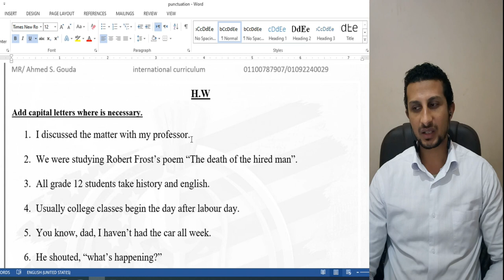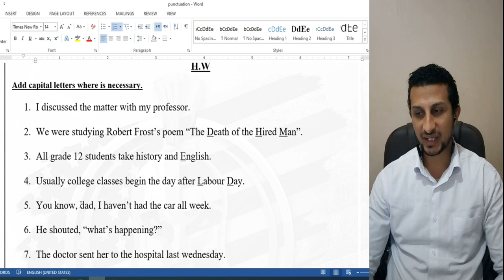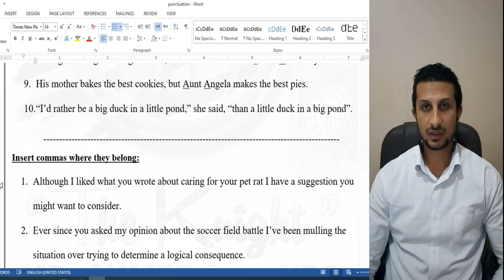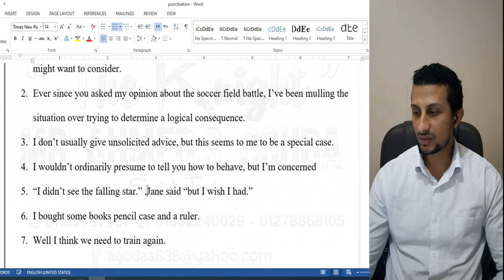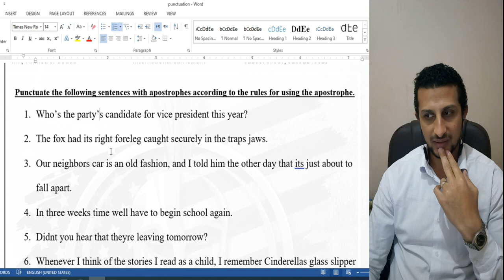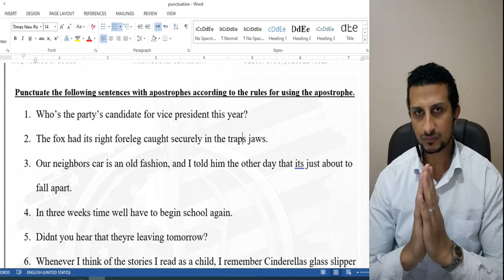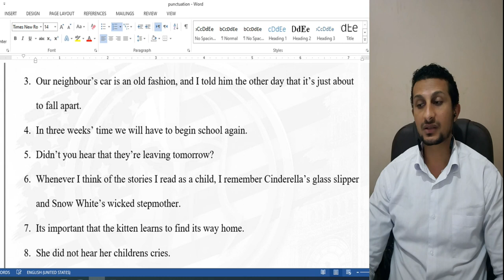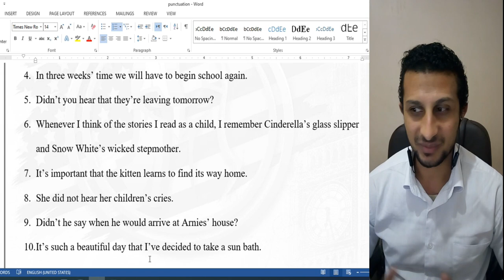practice answers for capitalization, comma and apostrophe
the answers of the worksheet for capitalization, comma and apostrophe